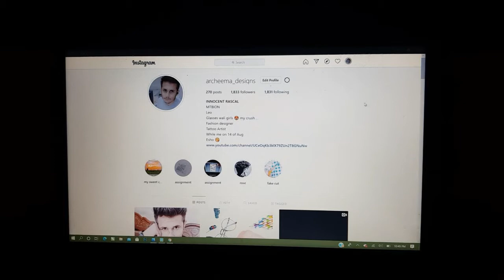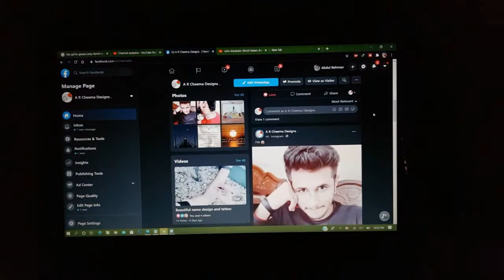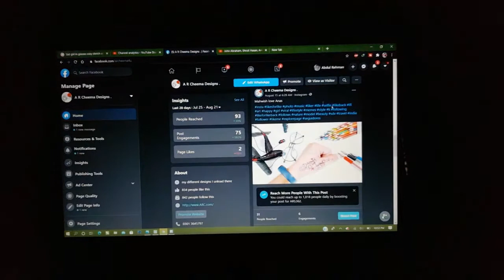How I make designs for u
Thanks for waste your time here

Facebook page: A R Cheema Designs .